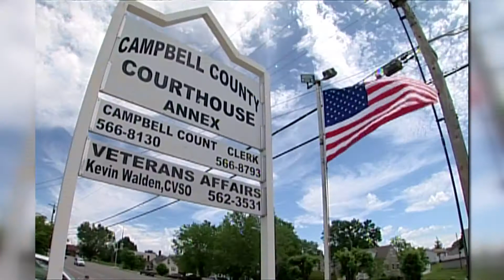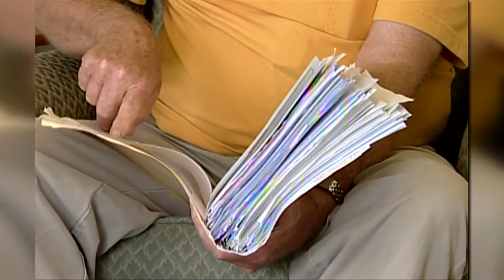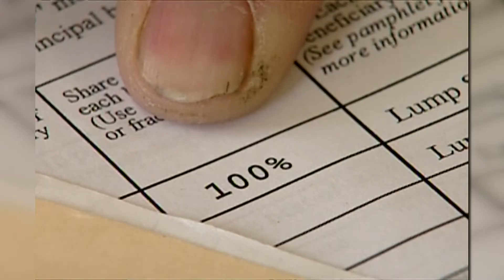Service & Sacrifice: A crusader for veterans (2010)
Inside a cramped office in LaFollette, we meet a crusader for veterans unlike any other. There is no person in Tennessee more talented at getting veterans the health benefits they're due than Kevin Walden. (Originally aired June 10, 2010)